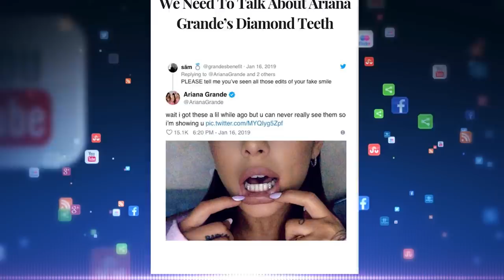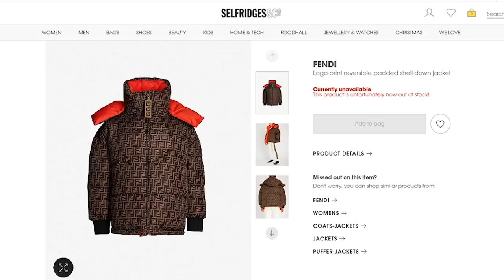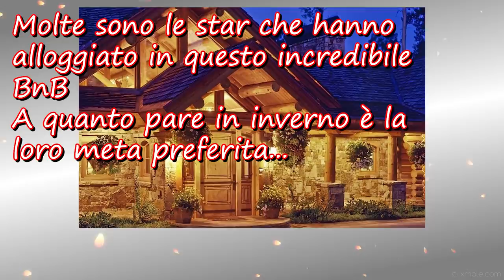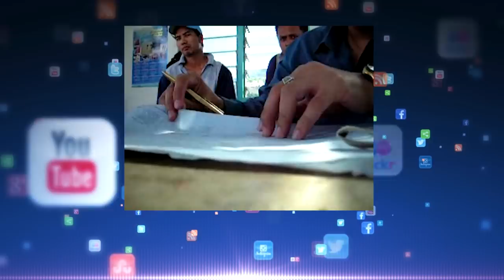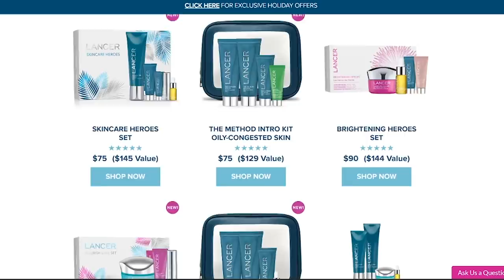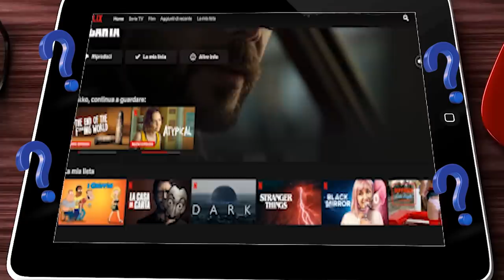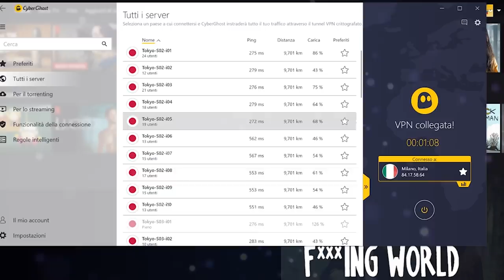Ecco come Ariana Grande spende i suoi soldi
Ma ciao a tutti, ammettiamolo avere i soldi a volte fa fare cose incredibilmente folli come comprare delle cose fuori da comune e costosissime...eh direi proprio che bisogna farlo se si
può almeno una volta nella vita per togliersi delle viziatine...questa cosa una persona come ariana grande la fa tutti i giorni...spendendo i suoi milioni nei modi più svariati possibili
tra lusso sfrenato e follie di ogni genere...oggi andremo proprio a vedere come questa giovane pop star spende i suoi soldi...una top sulla riccanza più pura...se siete seduti o sdraiati
o una mezza via quindi seduraiati cominciamo!!!

🐁Questo invece è il mouse che uso: